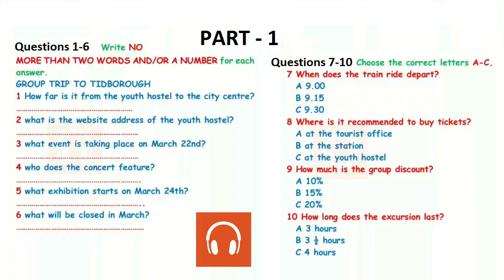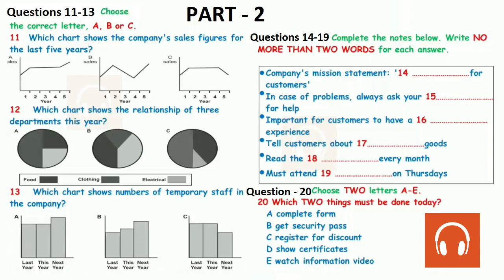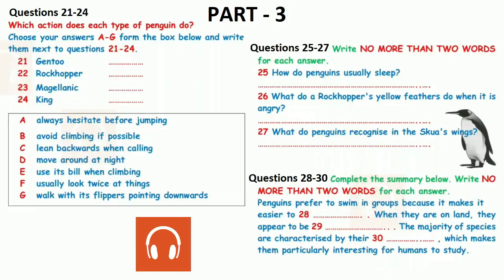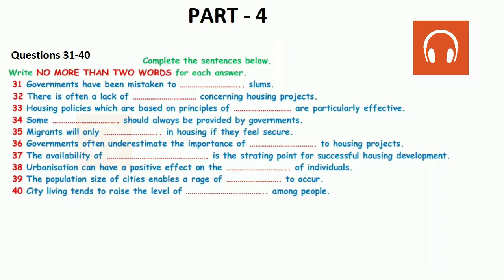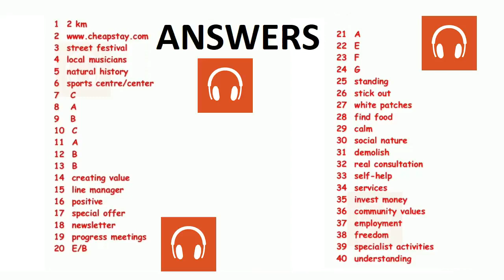😘✌ NEW BRITISH COUNCIL IELTS LISTENING PRACTICE TEST 2021 WITH ANSWERS - 28.11.2021